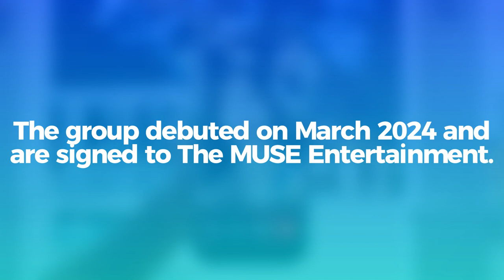RESCENE (리센느) Members Profile & Facts (Birth Names, Birth Dates, Positions etc.) [Get To Know K-Pop]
Learn about girl group RESCENE (리센느) in their members profile including names, positions, birth dates etc.

RESCENE (리센느) Members Profile [Get To Know K-Pop]

RESCENE (리센느) Members Profile

RESCENE (리센느) Members
RESCENE (리센느) Members
RESCENE (리센느) Members

RESCENE (리센느) Profile
RESCENE (리센느) Profile
RESCENE (리센느) Profile

RESCENE (리센느)
RESCENE (리센느)
RESCENE (리센느)

리센느 (RESCENE) Members Profile

리센느 (RESCENE) Members
리센느 (RESCENE) Members
리센느 (RESCENE) Members

리센느 (RESCENE) Profile
리센느 (RESCENE) Profile
리센느 (RESCENE) Profile

리센느 (RESCENE)
리센느 (RESCENE)
리센느 (RESCENE)

리센느
리센느
리센느

RESCENE(리센느) ‘LOVE ATTACK’ Official M/V